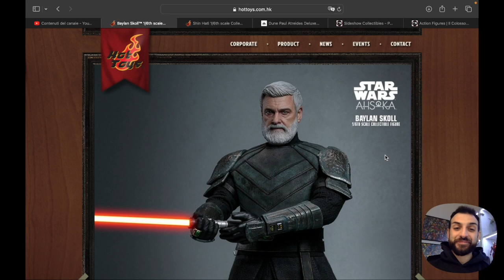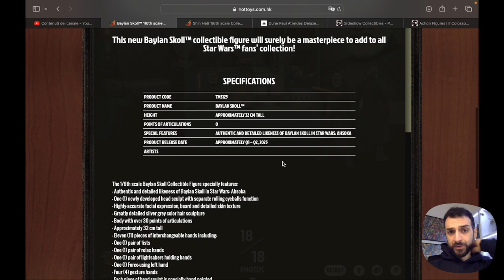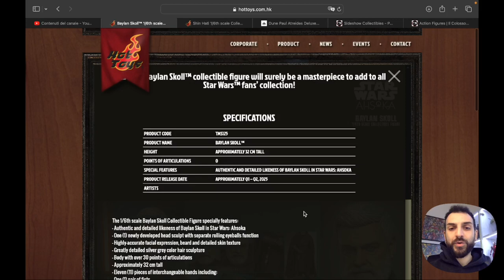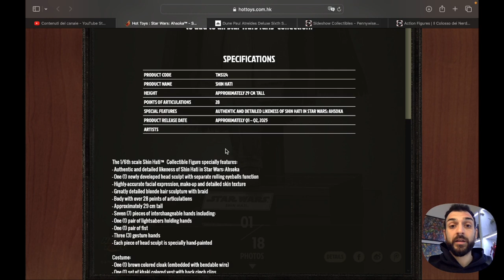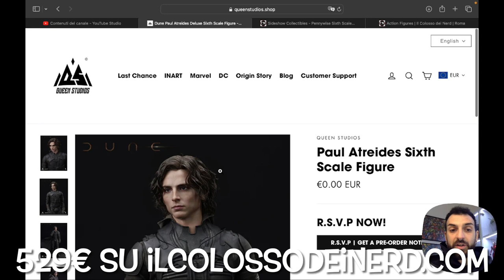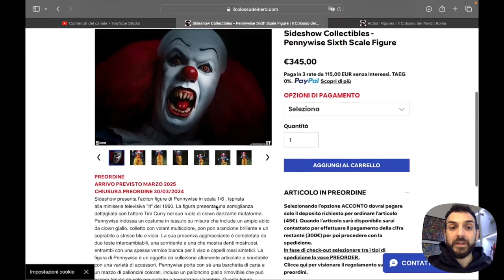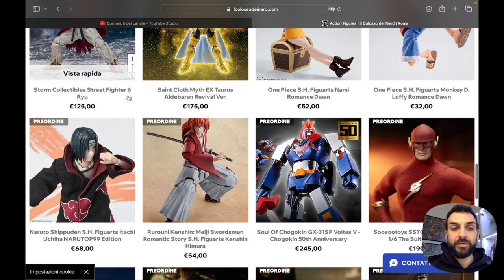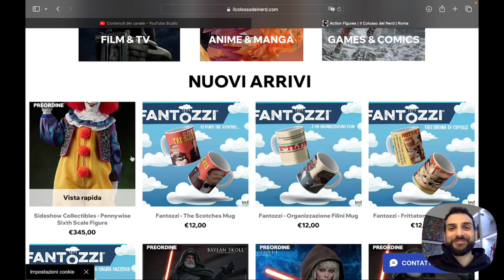News: Bentornata mamma Hot Toys! InArt ha creato l'ennesimo capolavoro! Un Pennywise...da paura!